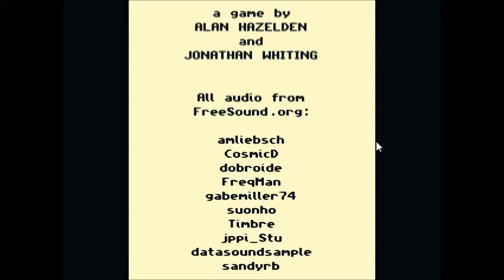Traal | Awesome Anti-Stealth Game!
First of all, I am currently in a hospital with my wife. It turns out, I will be a dad tomorrow :P So, cool stuff there. As for the game, though:

This game is very odd. That said, I like it! Granted, some of the elements don't make a huge amount of sense. Like, running away into harm. That sucks, but if you get past the lack of realism here, you will enjoy this game! Just a heads up, though, if you are going for a perfect run (I did) some of the sections can be compared to a rage game. Take that however you will :P

If you want to be a scaredy-pants stuck in an evil cave, give it a shot!